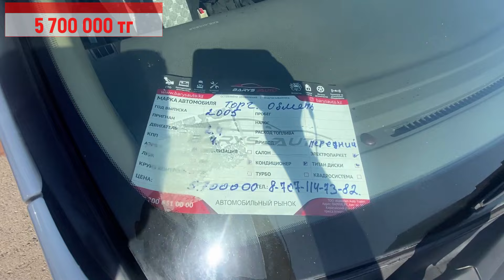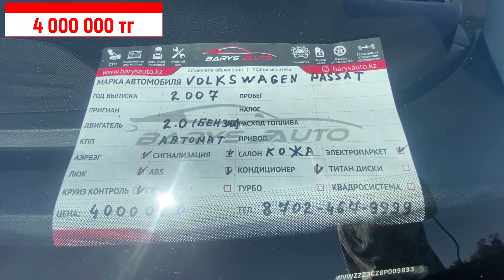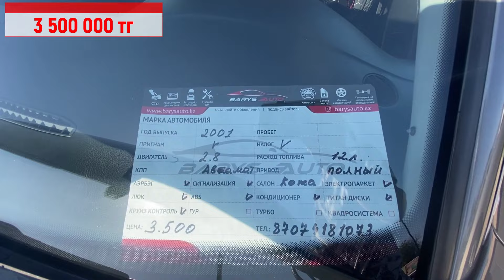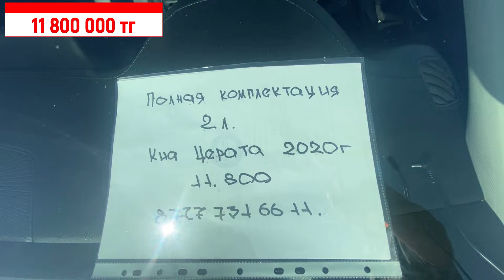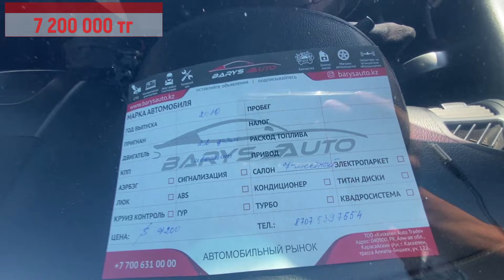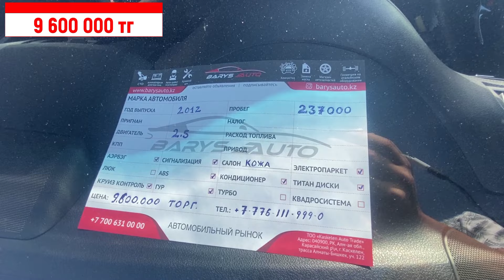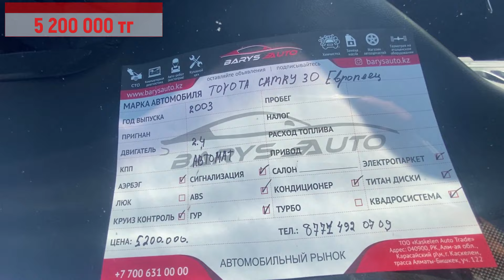🛎🔥 СЛЕДИМ ЗА ЦЕНАМИ АВТО С ПРОБЕГОМ АВТОРЫНОК БАРЫС КАЗАХСТАН 2022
Цены растут не только на новый Автомобили, на Авто с пробегом тоже.
Авторынок Астер Ауто Алматы. В Автосалонах Авто на заказ, на поддержанные Автомобили цены идут как на взлет.
Адрес: с. Бесагаш ул. Райымбека, 165, Алматы

5. 🛎🔥 Авто с пробегом Авторынок Алматы 2022

Для оптимизации: авто в казахстане 2022, цены на авто, бу авто в казахстане, автобазар авто, авто в казахстане, барыс базар, цены авторынок казахстан, авторынок казахстан, авторынок барыс, купить машину в алматы, авторынок цены, подержанные авто, дешевые авто, бу автомобили, старые авто, цены на тойота, авто с пробегом в казахстане, тапки с пробегом, авторынок казахстан алматы, надежные авто с пробегом, авторынок, авто, автобазар, авто с пробегом, митсубиши центр, митсубиси моторс, поддержанное авто, что купить, тапки српобегом, трейдин, авто трейд ин, трейд ин в казахстане, бу авто, подержанные автомобили, алматыкөлікбазары, автосалоны авто с пробегом, цены на автомобили, цены, цены на автомобили с пробегом, паджероспорт, трейд ин, авторынок 2022, авто с пробегом, тапки с пробегом, обзор, автомобили, перекупы, orbis-auto, фольксваген поло, ниссан альмера, trade in, колеса, бу, купить с пробегом, как купить бу автомобиль, тачка с пробегом, как купить ниже рынка, как купить выгодно с пробегом, купить недорого с пробегом, топ машин, какая машина лучше, автосалон трейд ин, базар, трейд ин авторынок 2022 цены в алматы на авто с пробегом казахстан, авторынок алматы, авто с пробегом, автомобили с пробегом, какое авто купить, авто 2022, авто в казахстане 2022, цены на авто, бу авто в казахстане, автобазар авто, авто в казахстане, барыс базар, цены авторынок казахстан, авторынок казахстан, авторынок барыс, купить машину в алматы, авторынок цены, подержанные авто, дешевые авто, бу автомобили, старые авто, цены на тойота, авто с пробегом в казахстане, тапки с пробегом, авторынок казахстан алматы, надежные авто с пробегом, авторынок, авто, авто с пробегом, автобазар, авто с пробегом, астер, астер авто, tengrinews, tengri, тенгриньюс, автомобили с пробегом, автокөлік, базары, тойота, авто с пробегом алматы, цены на авто, авто 2021, трейд ин алматы, цены aster auto алматы трейд ин автомобили с пробегом казахстан, hyundai auto almaty, обзор, колеса, на обзоре, машины, тачки 2022, astana motors almaty, hyundai accent, давай глянем, toyota, автосалон, перекупы, тойота центр, тачки, тачки с пробегом, правый руль, ниссан премьера, тачки с правым рулем, астер, астер авто алматы, цены авто 2022, toyota rav4, Для оптимизации: казахстан, авто с пробегом, автомобили с пробегом, какое авто купить, авто 2022, авто в казахстане 2022, цены на авто, бу авто в казахстане, автобазар авто, авто в казахстане, барыс базар, цены авторынок казахстан, авторынок казахстан, авторынок барыс, купить машину в алматы, авторынок цены, подержанные авто, дешевые авто, бу автомобили, старые авто, цены на тойота, авто с пробегом в казахстане, тапки с пробегом, авторынок казахстан алматы, надежные авто с пробегом, авторынок, авто, авто с пробегом, автобазар, авто с пробегом, авторынок, алматы, базар, обзор цен, toyota, тойота, mersedes, мерседес, lada, фольксваген, volkswagen, ниссан, nissan, митсубиси, mitsubishi, ауди, audi, bmw, бмв, хонда, honda, lexus, лексус, цены, автобазар, алматыда, алматы новости, тачки с пробегом, трейд ин, поддержанное авто, казахстан авторынок барыс 2022 алматы купить авто с пробегом вторичный рынок, барыс, авто купить, авто с пробегом, автомобили с пробегом, какое авто купить, авто 2022, авто в казахстане 2022, цены на авто, бу авто в казахстане, автобазар авто, авто в казахстане, барыс базар, цены авторынок казахстан, авторынок казахстан, авторынок барыс, купить машину в алматы, авторынок цены, подержанные авто, дешевые авто, бу автомобили, старые авто, цены на тойота, авто с пробегом в казахстане, тапки с пробегом